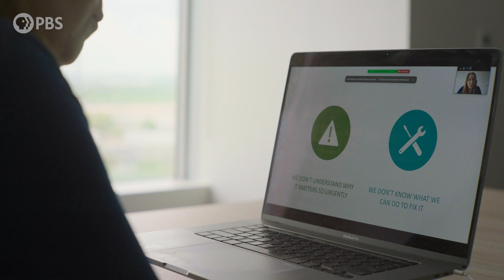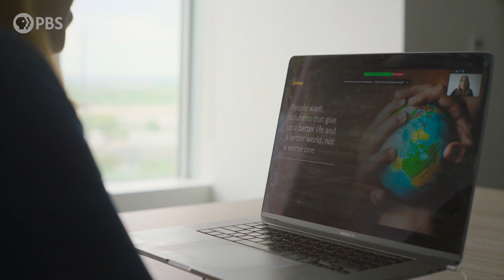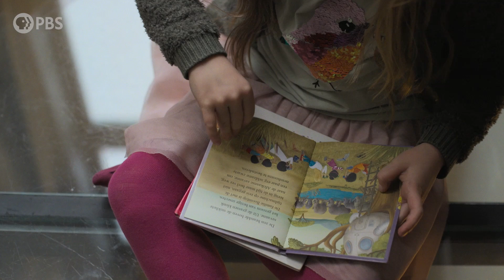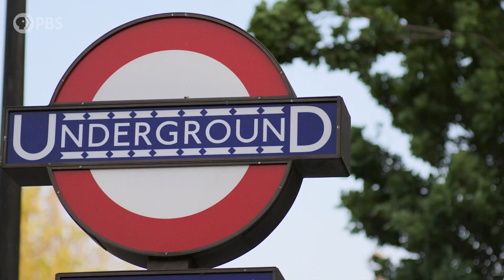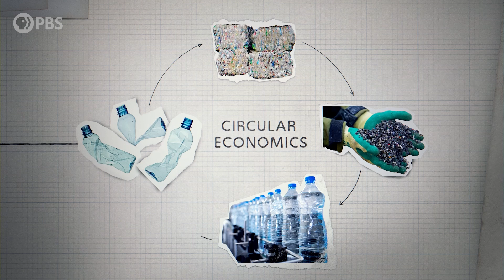Climate Stories That Can Bridge Political Divides | A Brief History of the Future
Climate scientist Katharine Hayhoe advocates for more inclusive narratives around climate action, emphasizing the importance of storytelling in bridging political divides and fostering empathy among people. By shifting from a linear economy to a circular one, a new story about sustainability and prosperity emerges. Ellen MacArthur advocates for a new story, a more sustainable, circular economy model.

Find free, curriculum-aligned teaching resources for A Brief History of the Future on PBS LearningMedia!

A BRIEF HISTORY OF THE FUTURE
Combining history, science, and unexpected storytelling to expand our understanding about the impact that the choices we make today will have on our tomorrows. Each episode follows those who are working to solve our greatest challenges. The series also features valuable insights from a wide range of thinkers, scientists, developers and storytellers including French President Emmanuel Macron, U.S. Secretary of Transportation Pete Buttigieg, U.S. Surgeon General Vivek Murthy, sailor Dame Ellen MacArthur, musician Grimes, architect Bjarke Ingels, climate scientist Katharine Hayhoe, legendary soccer player Kylian Mbappé, and more.